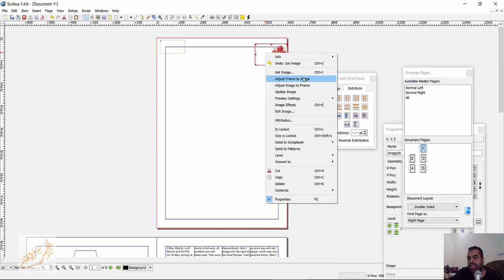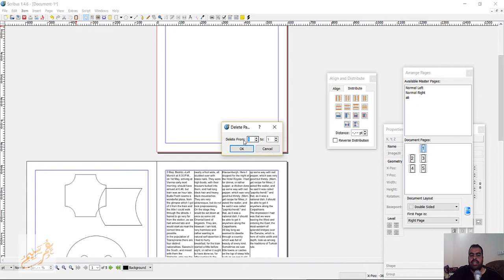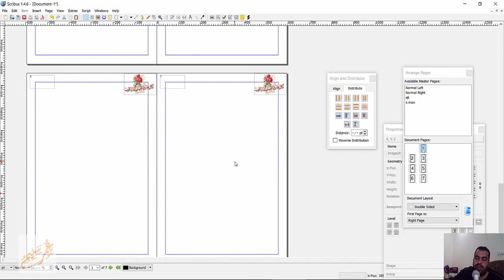002 Scribus لتصميم المجلات